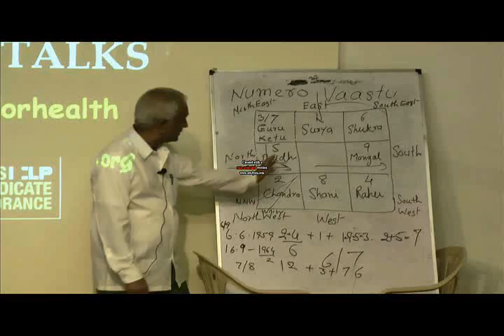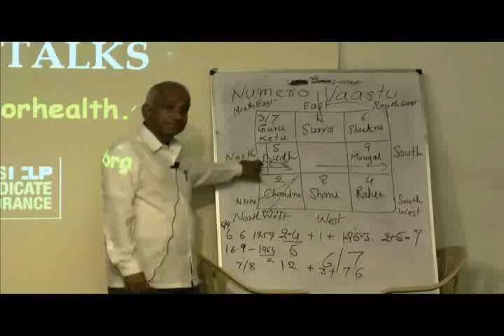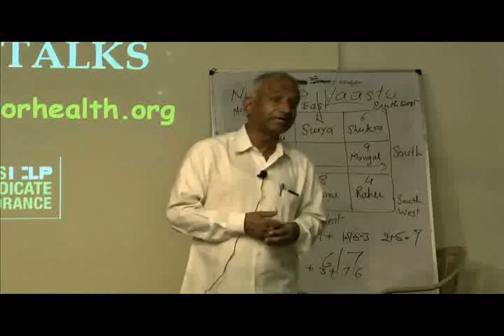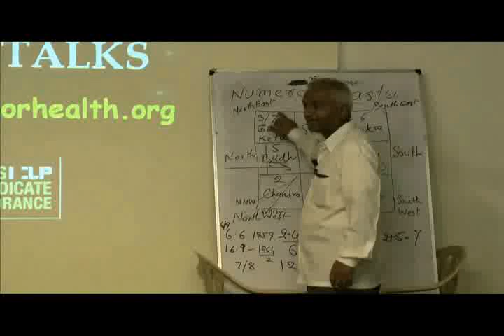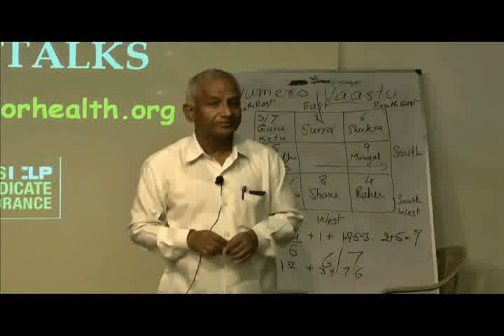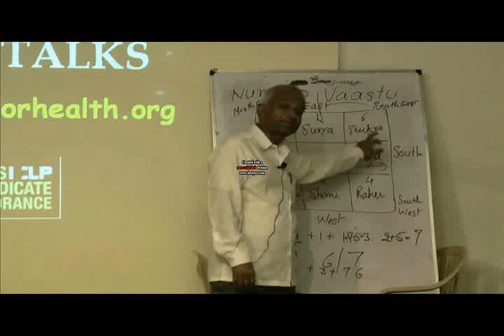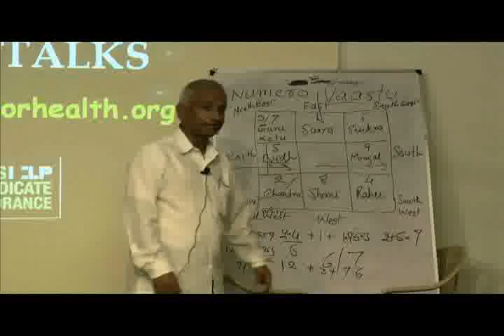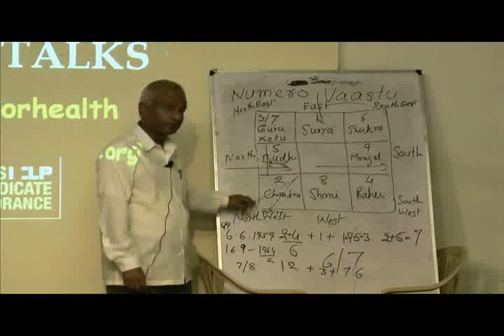Numero-Vaastu and Diseases Part 5.wmv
This video is a talk by Mr.Vijay Jain at HELP on 3rd Dec, 09. Topic "Numero-Vaastu and Diseases." This is part of the HELP Talk series at HELP, Health Education Library for People the world's largest free patient education library